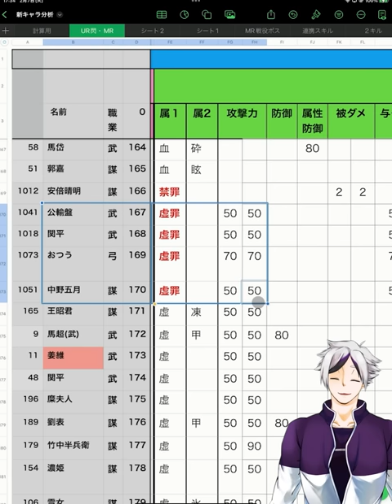【放置少女】決然という聖護バフがネタバレ。出雲阿国ＭＲアバフラグか！？